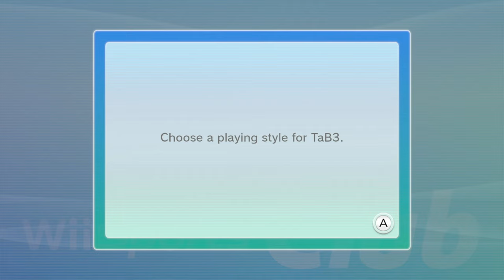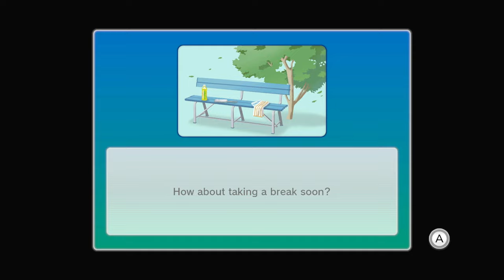Wii Sports Club Trial Gameplay | Wii U | No Commentary/Free-to-Use